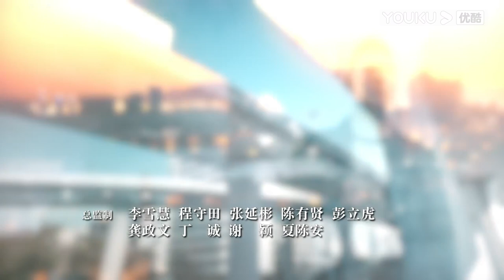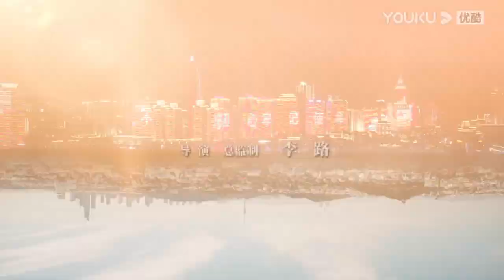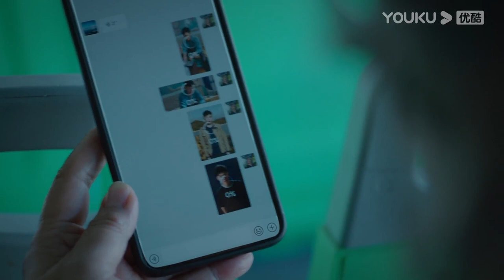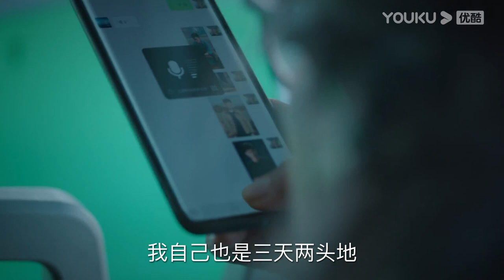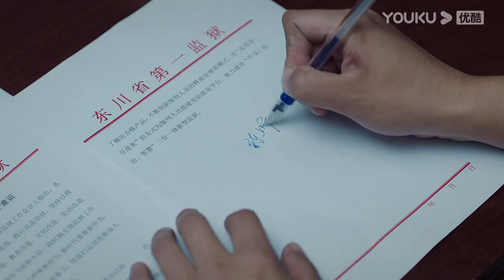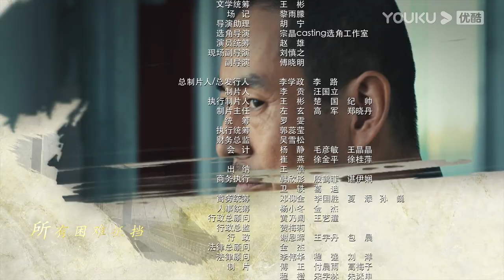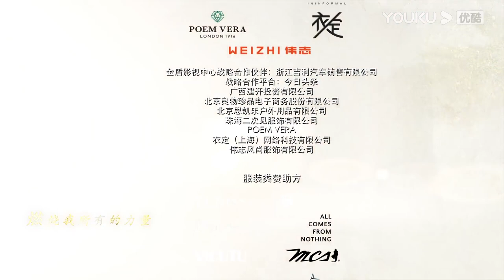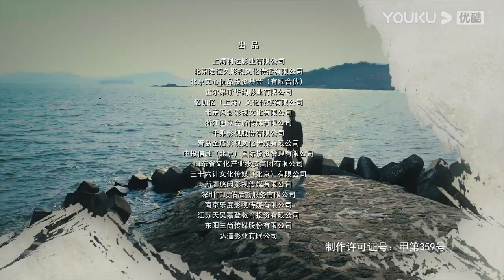【FULL】巡回检察组 EP11 | 于和伟/韩雪/冯雷/马元/韩童生/吴刚 | 悬疑/罪案 | 优酷悬疑剧场 YOUKU SUSPENSE